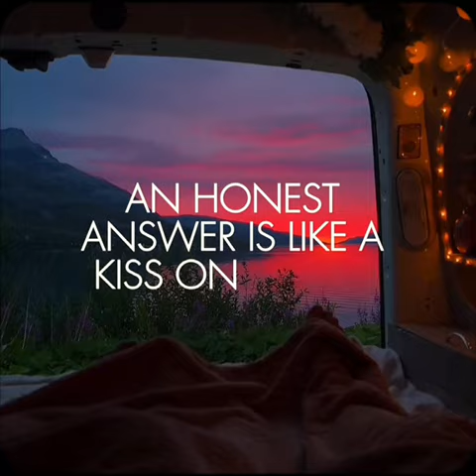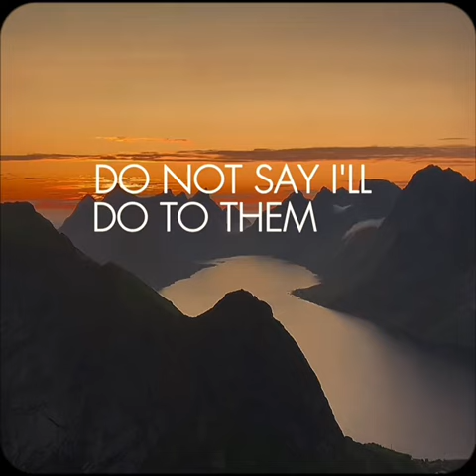Do Not celebrate When Your Enemies Fall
In this insightful video, we explore the biblical principle of not rejoicing when our enemies stumble, drawing wisdom from Proverbs 24:17-18. Join us as we delve into the deeper meaning of forgiveness, compassion, and humility, emphasizing the importance of maintaining a righteous heart even in the face of our adversaries' misfortunes. Let's learn together why the Bible teaches us to rise above vindictive tendencies and embrace a higher moral standard.